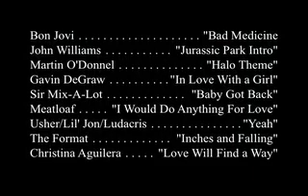Oh, If I Had My Inhaler: Part 2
A Fun Video we did for class